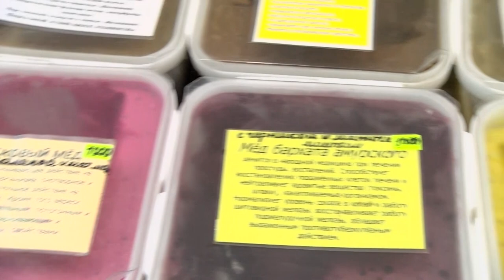Медовая феерия 1-3 ноября